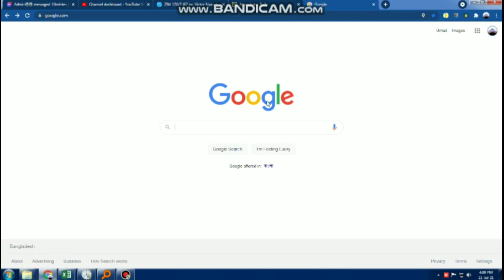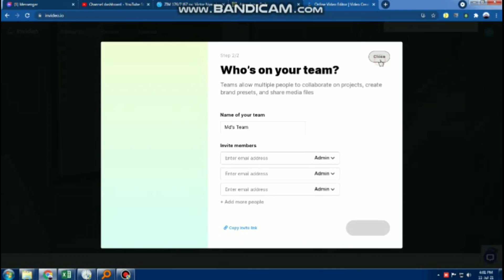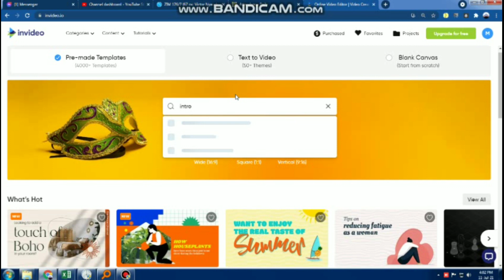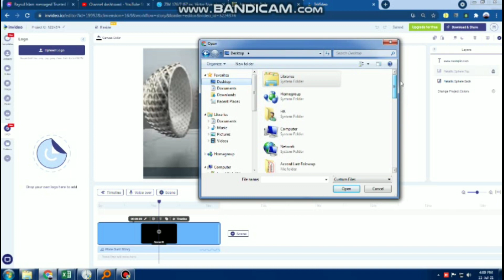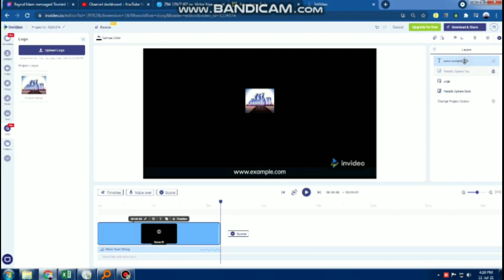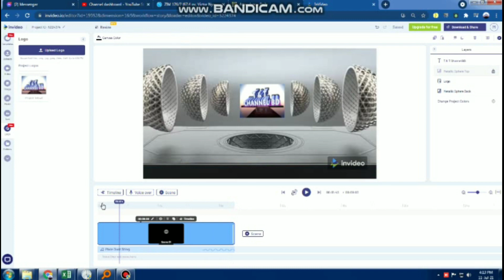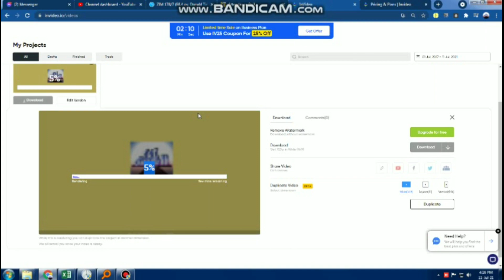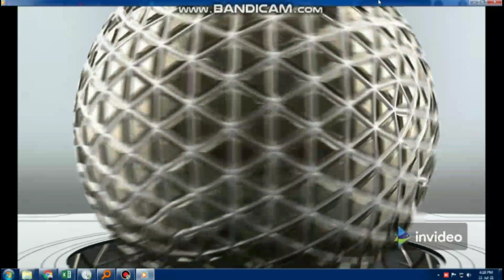How to create Intro video 2021 with invideo website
এই ভিডিওতে দেখানোর চেষ্টা করেছি কিভাবে আপনারা কোন সফটওয়্যার ব্যবহার ছাড়াই চ্যানেল এর জন্য Intro ভিডিও তৈরি করতে পারবেন। খুব সহজেই Invideo ওয়েবসাইট থেকে আপনার চ্যানেলের জন্য সুন্দর Intro ভিডিও তৈরি করে নিতে পারবেন কোন ঝামেলা ছাড়াই। ধন্যবাদ

0:00 Introduction
0:54 intro
1:01 How to make intro
9:20 Intro ready to display